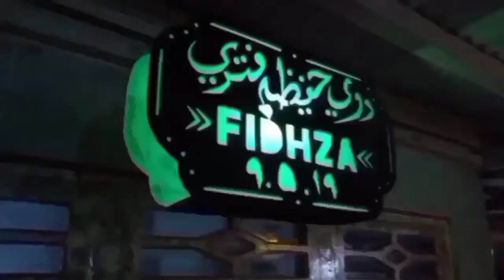JOB SABIT RUMPUT & CAKKUNG SATU KODE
ini adalah merupakan sebuah pesanan dari pelanggan baru agar supaya membuat sabit 1 kode dan cakkung 5 biji bosq

JOB SABIT RUMPUT & CAKKUNG SATU KODE#JOB#SABIT#ARIT

Fadil Alek adlah chennel yg selalu memberikan konten2 kreatiffff dan unik serta berbagai macam Tutorial2 menarik lainnya

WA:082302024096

upload hampir setiap hari dari jam 6_9 malam

semoga bermanfaat dan terima kasih bosq